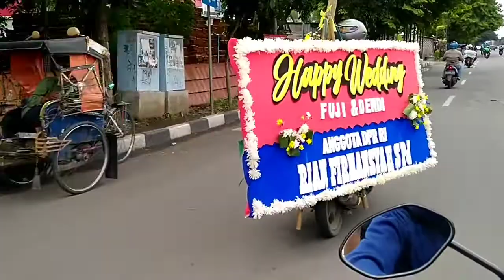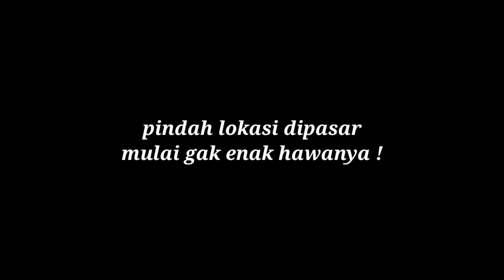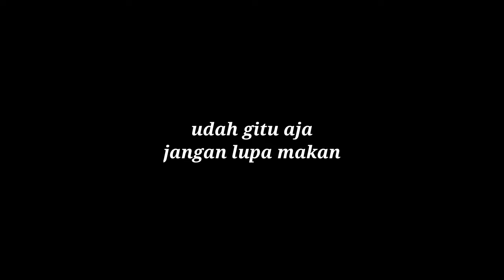Street photography | Canon eos 700D + lensa fix yongnuo 50mm f1.8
Hallo 😊